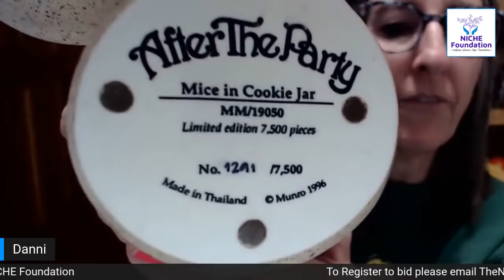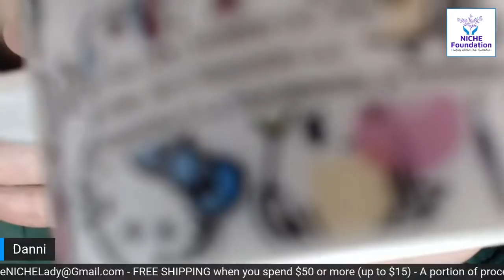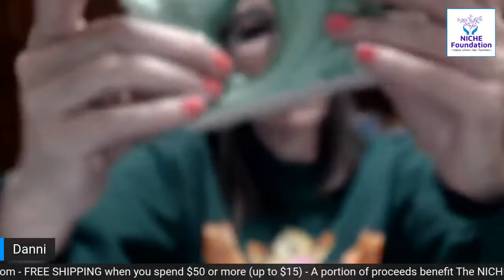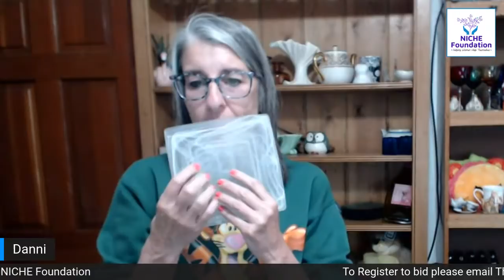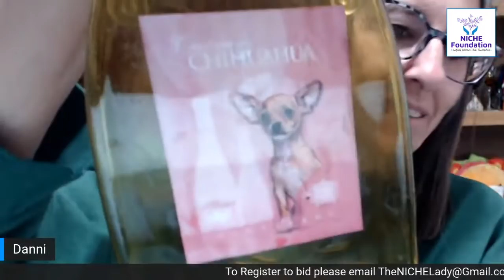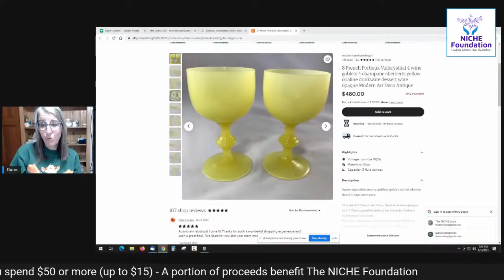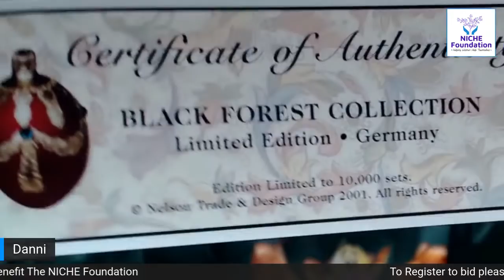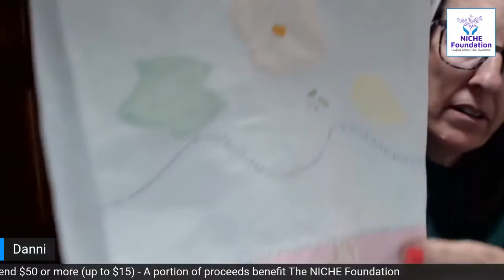Glass Pottery Collectibles and MORE! LIVE SALE Auction Style $1 Starting Bids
I do it auction style and everything starts at $1!  No worries about lag it's fair for all!  No timers,  no having to be first!

REGISTER TO BID: Send email to with your YouTube name, your real name and your shipping zip code and that gets you all registered to join in the fun!
Bidding starts at just $1 on all items!  No timers, no stress!

All Items Start at $1 bids!  LIVE SALE - Auction Style

Pre-Register to bid by sending an email to with your YouTube name - real name - zipcode and you are good to go!

A portion of  proceeds benefit The NICHE Foundation - a non profit whose mission is to help disadvantaged women build their own online business.